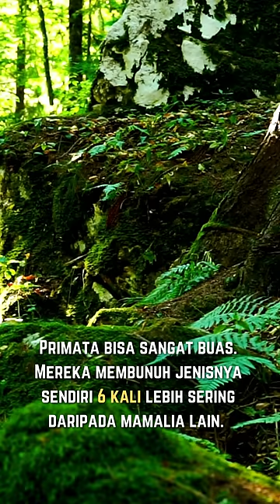Hati-hati Dengan 3 Hewan Ini!